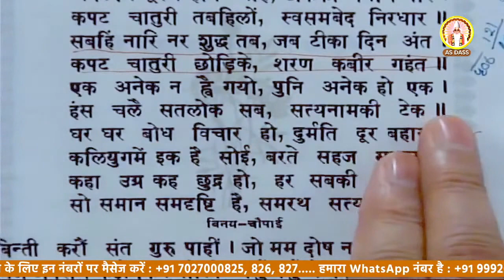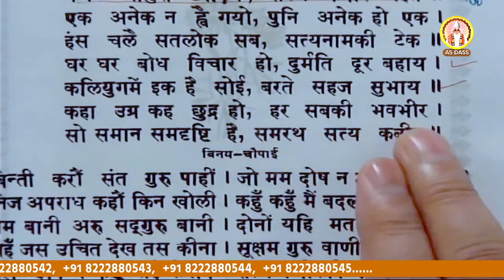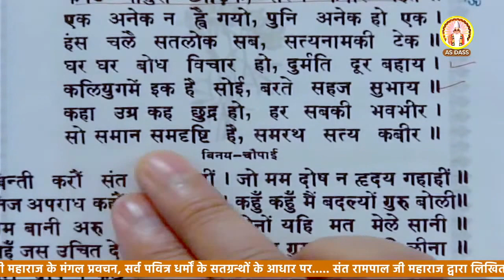ऐसे प्रार्थना किया करो, इस समय (उस एक के भिखारी बन जाओ) - संकट मोचन || Sant Rampal Ji Maharaj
Sant Rampal ji Satsang, Video By Sant Rampal ji Maharaj,
Kabir saheb Vani, Latest Satsang by Sant Rampal ji
Sant rampal ji maharaj Lyrics, Jagatguru Rampal ji Satsang,
Spiritual Leader Sant Rampal ji, Satguru Rampal ji Video,